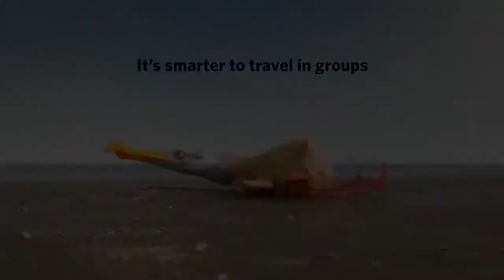ROLLIN' WILD 'Giraffe' - what if animals -ere round?